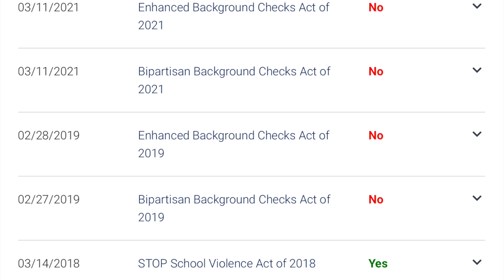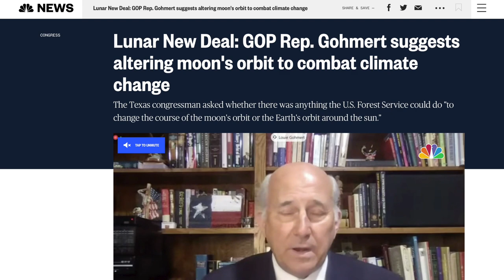Louie Gohmert EXPLODES on Democrats During Gun Control Hearing